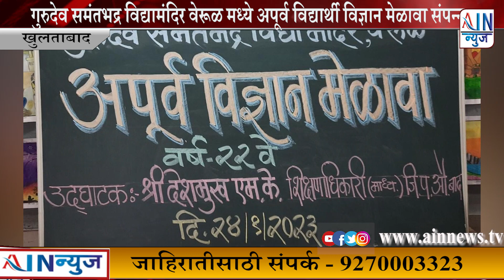खुलताबाद : गुरुदेव समंतभद्र विद्यामंदिर वेरूळ मध्ये अपूर्व विद्यार्थी विज्ञान मेळावा संपन्न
गुरुदेव समंतभद्र विद्यामंदिर वेरूळ मध्ये अपूर्व विद्यार्थी विज्ञान मेळावा संपन्न
           खुलताबाद तालुक्यातील  गुरूदेव समंतभद्र विद्यामंदिर वेरूळ मध्ये अपूर्व विद्यार्थी विज्ञान मेळावा संपन्न झाला.
       कार्यक्रमाचे अध्यक्षस्थानी राष्ट्रपती पुरस्कार श्री.निर्मलकुमारजी ठोलियाॅं उद्घाटक म्हणून शिक्षणाधिकारी श्री.एम.के.देशमुखसाहेब तर प्रमुख पाहुणे म्हणून उपशिक्षणाधिकारीश्री.कोमटवार साहेब श्री. गटशिक्षणाधिकारी केवट साहेब,श्री.ढोबळे, श्रीमती टाकले मॅडम,श्री,ठुबे ,श्री.राठोड सर मुख्याध्यापक तिसगाव विद्यालय तिसगाव, श्रीमान वेताळ , श्री वानखडे सर तिसगाव, श्री राठोड सर, राजमाता विद्यालय वेरूळ हे प्रमुख पाहुणे म्हणून उपस्थित होते.
     अध्यक्ष, उद्घाटक व प्रमुख पाहुण्यांच्या स्वागतानंतर श्री महाजन सर यांच्या मार्गदर्शनाखाली प्रशालेतील एमसीसी ग्रुपने मंचाला मानवंदना दिली.
      प्रशालेचे मुख्याध्यापक श्री.गुलाबचंदजी  बोराळकर सर यांनी प्रास्ताविक केले.
         माननीय शिक्षणाधिकारी श्रीमान देशमुख साहेब यांनी उद्घाटन प्रसंगी बोलताना प्रत्येक विद्यार्थ्याने विज्ञानातील कृती/प्रयोग स्वतः  करून पाहिली पाहिजे व त्यामागील कार्यकारणभाव समजून घेतला पाहिजे असे सांगितले. या विज्ञान प्रदर्शनामध्ये प्रशालेचे पर्यवेक्षक आ.डॉ.श्री. सुकुमार जी नवले व विज्ञान विभाग प्रमुख श्री सुहास मिश्रीकोटकर सर, श्री.अंकुश ठोले  यांच्या प्रमुख मार्गदर्शनाखाली प्रशालेतील सुमारे ४०० विद्यार्थ्यांनी विज्ञानातील सुमारे शंभर प्रयोग व कृती तयार करून सर्वांना समजावून सांगितल्या.